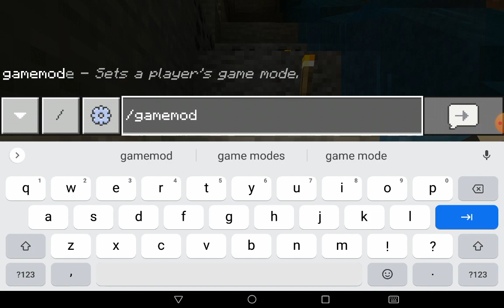Minecraft gameplay.(part 2)